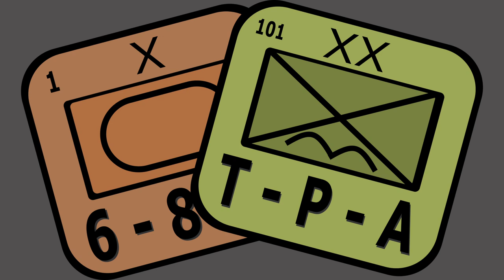Review: Here I Stand 500th Ann. Edition from GMT Games - The Players' Aid